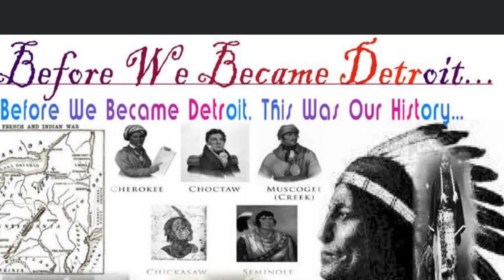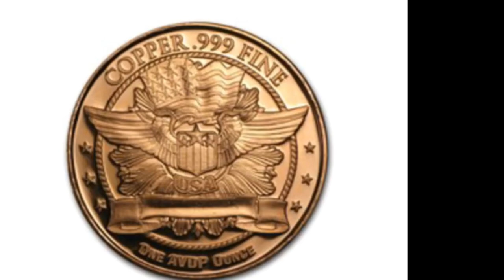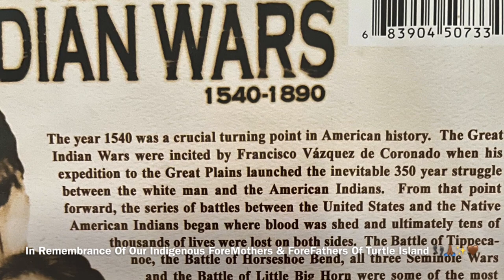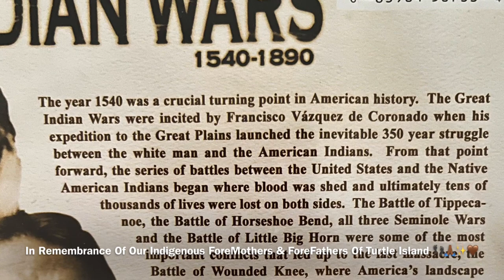Did You Know?🤔 CADILLAC ANTOINE DE LA MOTHE: Gave Detroit It’s Name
CADILLAC, ANTOINE DE LA MOTHE…
In 1701 Antoine de la Mothe Cadillac founded the site that would become the city of Detroit. He was born Antoine Laumet on March 5, 1658 in southern France. At the age of 25, he arrived in (The New World) b.k.a. AncientAmerica and, as a coastal trader, soon became an expert on the continent’s Atlantic coast.

Antoine de La Mothe Cadillac establishes a settlement at Detroit. He leads 100 French soldiers and 100 Algonquins to "le détroit" (the strait).

They build Fort Pontchartrain du détroit from logs. The goal is to protect the French fur trade in The Great Lakes from the English and Iroquois. (DETROIT HISTORICAL
SOCIETY)

(/ˈkædɪlæk/, French: [kadijak]; March 5, 1658 – October 16, 1730), born Antoine Laumet, was a French explorer and adventurer in New France, which stretched from Eastern Canada to Louisiana on the Gulf of Mexico.

He rose from a modest beginning in Acadia in “1683” as an explorer, trapper, and a trader of alcohol and furs, achieving various positions of political importance in the colony.

Upon his arrival in America, La Mothe adopted his title after the town of Cadillac, Gironde in southwestern France.

In “1683”, Antoine Laumet arrived at Port Royal, the capital of Acadia. During the next four years, he explored his new country in all directions, extending his explorations to New England and New Holland, pushing south to the Caroline, now North Carolina and South Carolina, and learning some Native American languages and habits. He probably entered into a business relationship with Denis Guyon, a merchant of Quebec.

On June 25, “1687”, he married Guyon's daughter, Marie-Thérèse, 17, in Quebec.

The marriage certificate is the first document that records his new identity. He identified as "Antoine de Lamothe, écuyer, sieur de Cadillac", and signed as "De Lamothe Launay". Like many immigrants, he took advantage of emigrating to the New World to create a new identity, perhaps to conceal the reasons that drove him from France.

He was the commander of Fort de Buade in St. Ignace, Michigan, in “1694”.

In “1701”, he founded Fort Pontchartrain du Détroit (which became the city of Detroit); he was commandant of the fort until 1710.

Between “1710” and “1716”, he was the governor of Louisiana, although he did not arrive in that territory until “1713”.

His knowledge of the coasts of New England and the Great Lakes area was appreciated by Frontenac, governor of New France, and Pontchartrain, Secretary of State for the Navy. This earned him various favors, including the Order of Saint Louis from King Louis XIV.

The Jesuits in Canada, however, accused him of perverting the Indians with his alcohol trading, and he was imprisoned for a few months in Quebec in “1704”, and again in the Bastille on his return to France in “1717”.

The city of Detroit became the world center of automobile production in the 20th century.

William H. Murphy and Henry M. Leland founded the Cadillac auto company and paid homage to him by using his name for their company and his self-created armorial bearings as its logo in “1902”.

Various places bear his name in America, in particular Cadillac Mountain in Maine and the town of Cadillac, Michigan.

He was widely hailed as a hero until the “1950s” and the rise of liberal scholarship, but more recent writers have criticized him.

One, W. J. Eccles, claims that "he most definitely was not one of the 'great early heroes' and probably deserves to be ranked with the 'worst scoundrels ever to set foot in New France'."

Related To:

DaughtersOfDelray FortWayne Land Of Dry-bones Of Our Fathers: Meets Antoine de la Mothe, sieur de Cadillac “Copper Trails Along The Detroit River Mounds” (Remembered) via